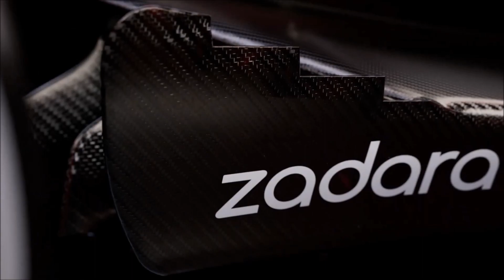Alfa Romeo F1 Team ORLEN C42 Reveal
The C42 is here, in its full glory. The latest Alfa Romeo F1 Team ORLEN contender was finally unveiled, in an eye-catching livery of red and white, completing the grid for what promises to be an incredible season of Formula One racing.